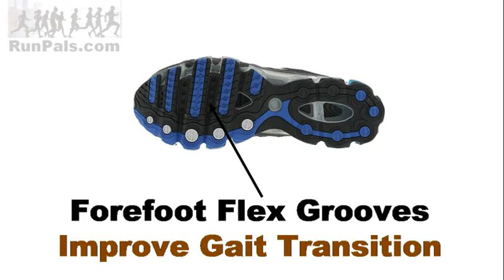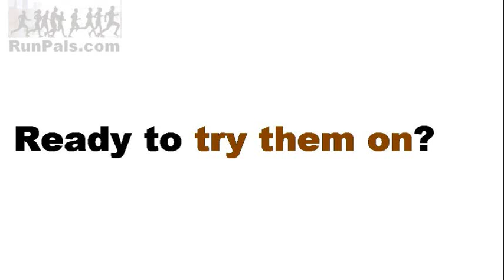Adidas Microbounce - Running Shoe Review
The Adidas Microbounce+ will add tons of high energy to each and every mile.

This shoe for neutral to underpronating runners has lightweight heel-to-toe Bounce Technology that takes the stiffness out of your stride, and provides for a much easier ride.